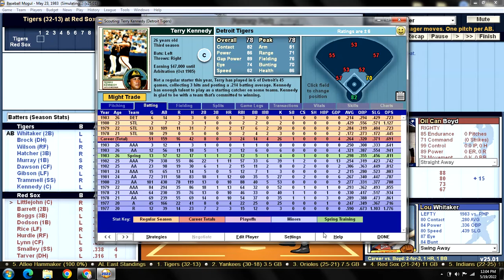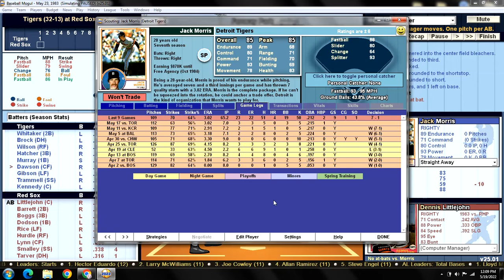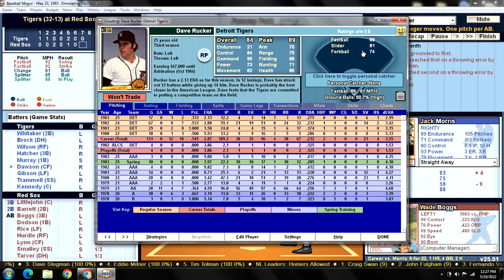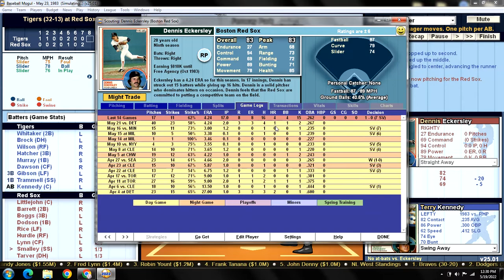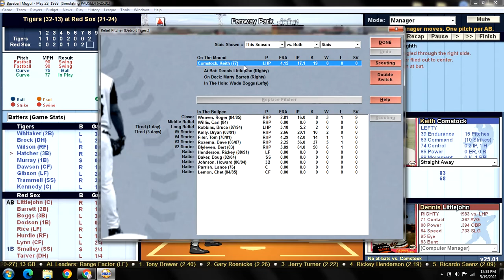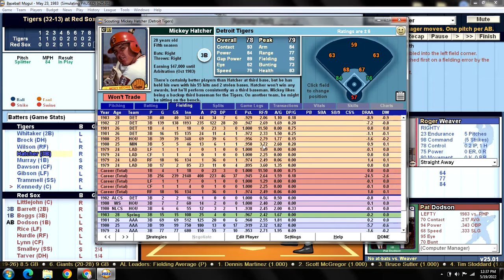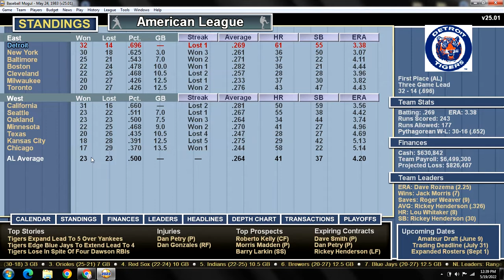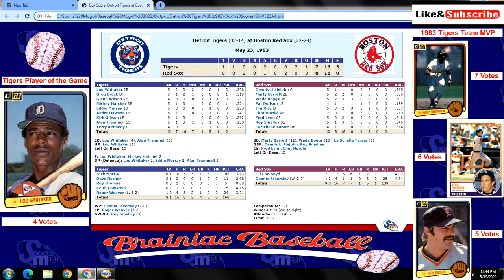Game 46 - 1983 Detroit Tigers Season Replay v Boston Red Sox @ Fenway Park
DET (32-13): Jack Morris (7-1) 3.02 v BOS (21-24): Oil Can Boyd (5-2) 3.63
TIGERS:                                  RED SOX:
1) Lou Whitaker 2B              1) Dennis Littlejohn C
2) Greg Brock DH                 2) Marty Barrett 2B
3) Glenn Wilson RF              3) Wade Boggs 3B
4) Mickey Hatcher 3B         4) Pat Dodson 1B
5) Eddie Murray 1B              5) Jim Rice LF
6) Andre Dawson CF           6) Clint Hurdle RF
7) Kirk Gibson LF                  7) Fred Lynn CF
8) Alan Trammell SS            8) Roy Smalley SS
9) Terry Kennedy C               9) La Shelle Tarver DH